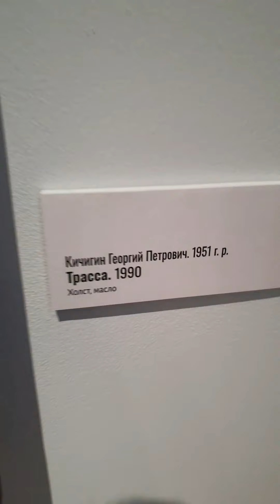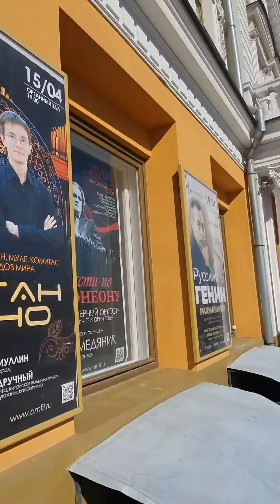Моё путешествие в Сибирь: концерт в Омской филармонии / Siberia, Omsk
Россия, Сибирь, Иртыш, Омский государственный академический театр, Музей им. Врубеля, Органный зал Омской государственной филармонии